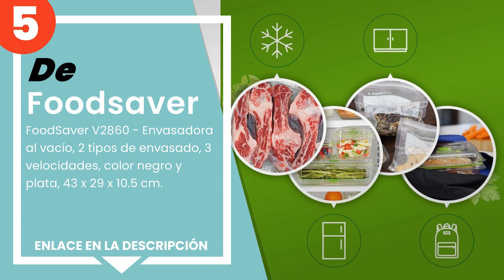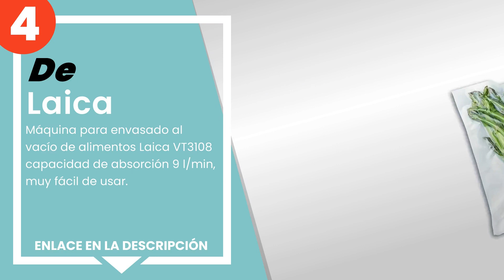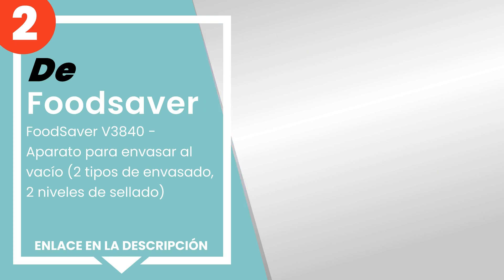Las 5 mejores envasadoras al vacío para alimentos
✋ Aquí están las 5 mejores envasadoras al vacío para alimentos, disponible en el mercado.

 5) FoodSaver V2860 - Envasadora al vacío, 2 tipos de envasado, ...

 4) Máquina para envasado al vacío de alimentos Laica VT3108 cap...

 3) Magic vac Maxima-2 Máquina de envasado al vacío doméstica, 1...

 2) FoodSaver V3840 - Aparato para envasar al vacío (2 tipos de ...

 1) Macom VAC2060 - Envasadora al vacío, 175 W, 340 x 155 x 70 m...

00:00 - Intro
00:08 - 5) FoodSaver V2860 - Envasadora al vacío, 2 tipos de envasado, ...
00:42 - 4) Máquina para envasado al vacío de alimentos Laica VT3108 cap...
01:13 - 3) Magic vac Maxima-2 Máquina de envasado al vacío doméstica, 1...
01:51 - 2) FoodSaver V3840 - Aparato para envasar al vacío (2 tipos de ...
02:23 - 1) Macom VAC2060 - Envasadora al vacío, 175 W, 340 x 155 x 70 m...